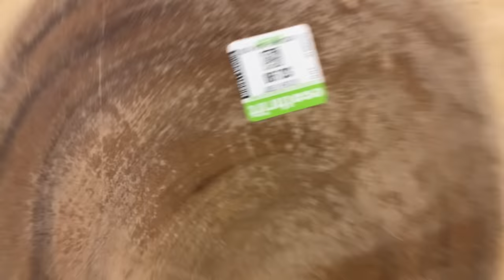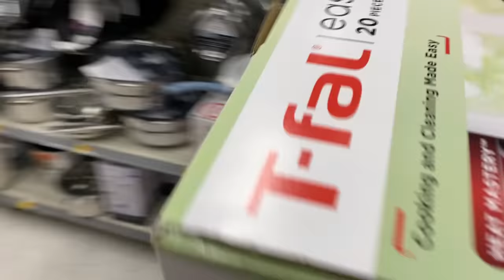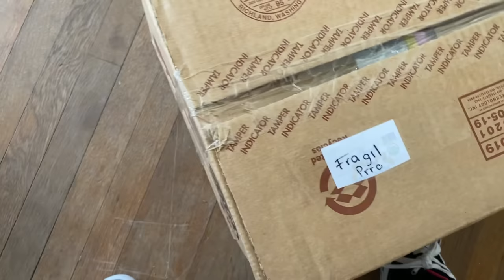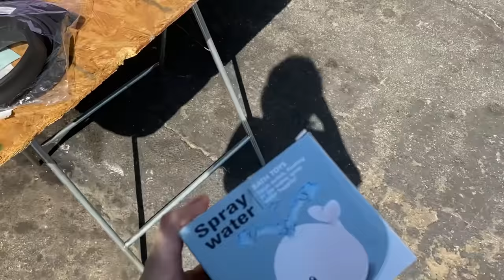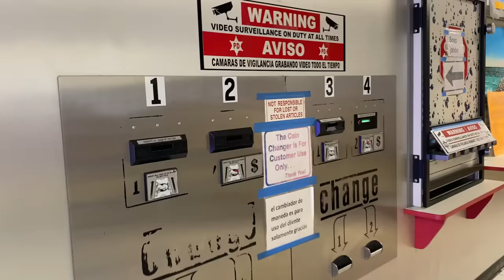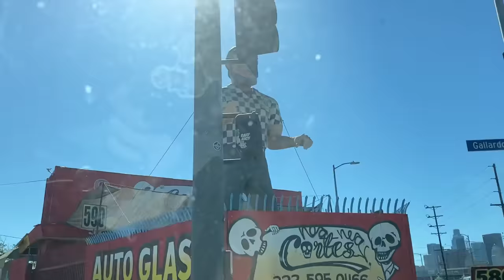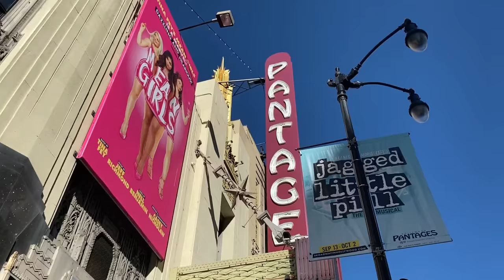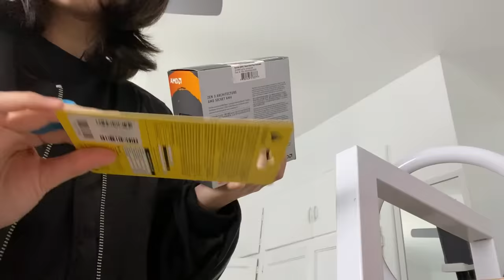🌸 Vlog • Nueva vida • Un Transformer Feliz 🌸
WAAAAA DURA UN CHINGOOO

🌸Dudas

 ⁃ Soy mas activo en Instagram -

Gracias a mis patreons les amo mucho aaah :,D